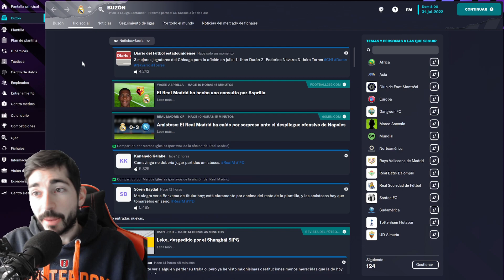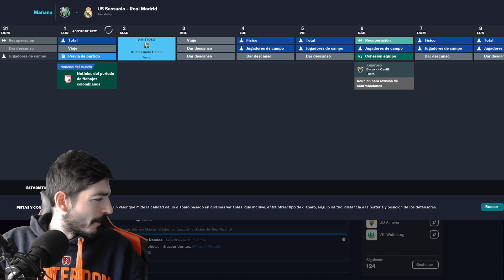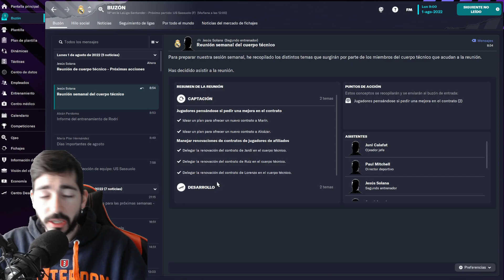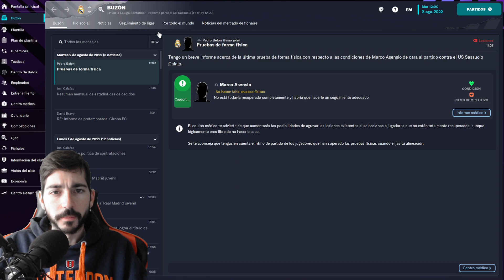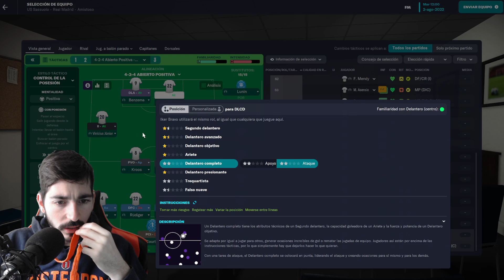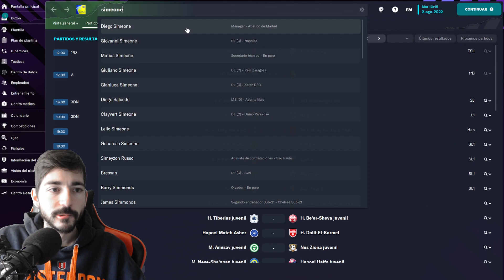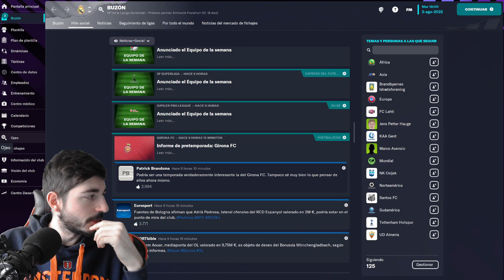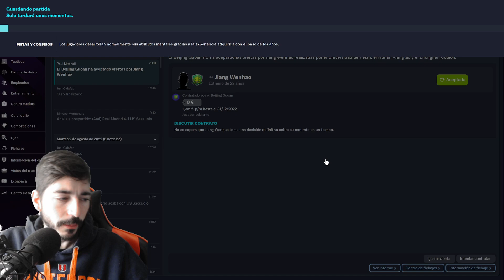Último amistoso antes del inicio "maravilloso" que nos espera... | Football Manager 2023 (FM23)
Toma el control de tu club y disfruta de una profundidad y unos detalles sin igual en Football Manager 2023. Para pertenecer a la élite, tendrás que protagonizar titulares, ganarte el cariño y el respeto de la afición e imponerte a tus rivales.

No consiste únicamente en elegir las tácticas o crear un equipo. Se trata de afrontar retos y abrir nuevos caminos mientras defines tu propio estilo.

Busca el club adecuado para ti. Cumple con las expectativas de la directiva y la afición antes de derrotar a los mejores para ganar los premios más importantes del mundo del fútbol.
No te limites a fichar superestrellas; créalas. Ficha mejor con la ayuda de tu cuerpo técnico y crea vías de acceso al primer equipo para que las jóvenes promesas conformen una plantilla de nivel mundial.
El estilo de juego de tu equipo depende de ti. Crea una estrategia única en la tabla de tácticas para lograr grandes victorias y ofrecer momentos memorables en los partidos.
CREA PLANTILLAS MÁS SÓLIDAS
Potencia tu actividad en el mercado de fichajes con mejoras en los ojeadores y las reuniones de fichaje, una relación más estrecha con los representantes y nuevas herramientas de planificación de plantilla. Con una mejor supervisión de tus promesas en desarrollo, nunca ha sido tan fácil alcanzar las ambiciones del club a largo plazo.

SUPERA A TUS RIVALES
Pon a prueba tu capacidad de gestión contra los mánager de la IA más realistas de la historia de la saga. La renovación de la toma de decisiones de tus adversarios ha aumentado su inteligencia, y las nuevas instrucciones tácticas sin posesión hacen que el fútbol defensivo y de contraataque sea más factible. Al tener que esforzarte más en cada partido, verás más avances en el motor de partidos, incluidos cambios en el comportamiento de los carrileros y el doble pivote, además de una gran variedad de nuevas animaciones

PON A LA AFICIÓN DE TU PARTE
Estrecha la relación con tus aficionados más que nunca con el nuevo sistema de confianza de la afición. Haz realidad sus expectativas dentro y fuera del campo para asegurarte un gran futuro en el banquillo a largo plazo.

GRANDES NOCHES EUROPEAS
Disfruta de las grandes citas con la UEFA Champions League, la UEFA Europa League y la UEFA Europa Conference League, todas con licencia completa. Los cambios en los sorteos de copas y los grafismos oficiales de las fichas de equipo, los marcadores y los goles hacen que las competiciones de clubes de la UEFA cobren vida en todo su esplendor.

SABOREA EL ÉXITO
Vuelve a vivir los hitos y los logros de cada carrera con la nueva línea temporal de mánager dinámica. Ya sea que hayas hecho debutar a un juvenil con el primer equipo o hayas ganado la UEFA Champions League, nunca ha sido tan fácil saborear y compartir tu historia en Football Manager.

Hemos diseñado innumerables funcionalidades más, grandes y pequeñas, para mejorar tu experiencia de juego y para que las descubras en cada carrera.

* El acceso anticipado podría estar disponible en momentos distintos dependiendo de la plataforma.